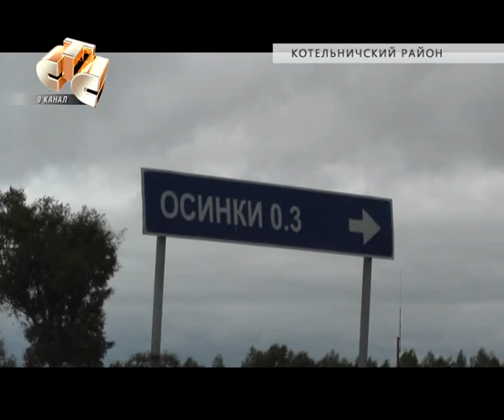Старовер из Котельнича